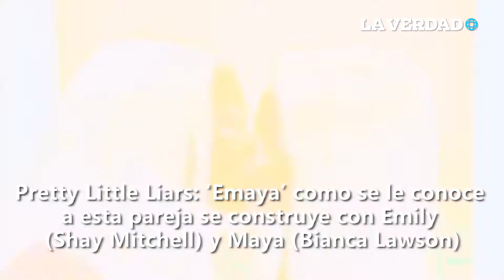Mejores parejas lésbicas de la televisión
Ahora que Joy salió del closet, recibió muchos mensajes de apoyo, las Juliantinas dominan el internet y está es una recomendación para un momento inclusivo en la historia.